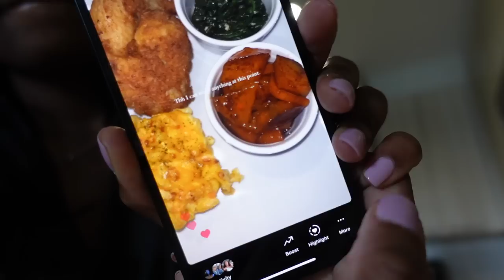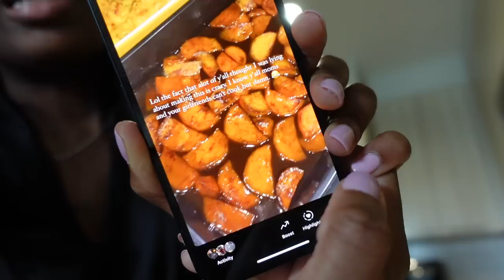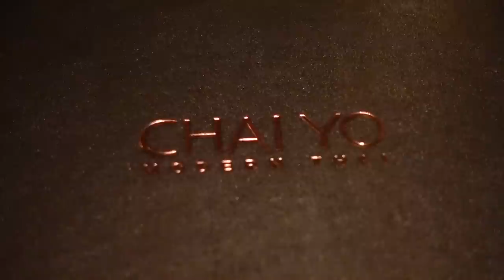Vlog: Self Care & Maintenance Week | Learning How To Take My Own Pictures | Orthodontist Appointment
SHOP WITH JBW
Code -SHAINAJBW